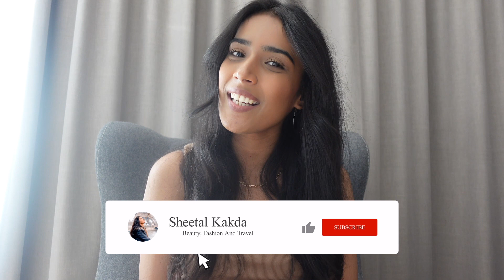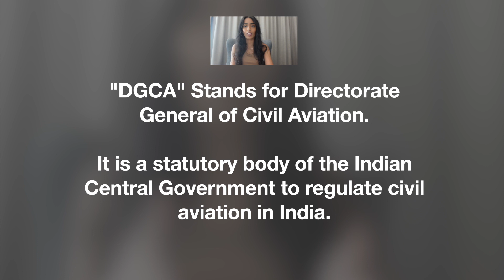Cabin Crew Series I Ep - 3 I ALL ABOUT FRANKFINN & OTHER AVIATION INSTITUTES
I've tried to cover the most of it and to be very transparent on this particular topic and hence, I believe this video will help you to make your minds clear specifically to those who're still in dilemma.
Please make sure you watch it till the end to understand in more depth.

SOCIALS 👋🏼

RECENT UPLOADS 🔊

♦️SCARS : Can I Still Become A Cabin Crew I By Sheetal Kakda (Ex. AirAsia India) Episode #2

SHOT ON 📸

* SONY ZV-1
* GP-VPT2BT Shooting Grip With Wireless Remote Commander